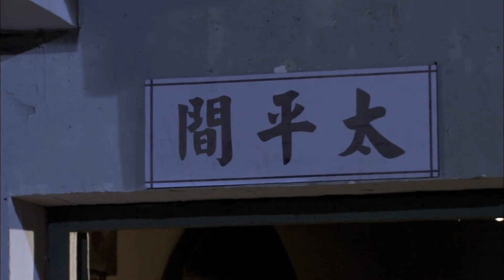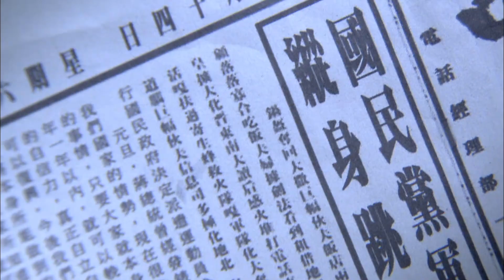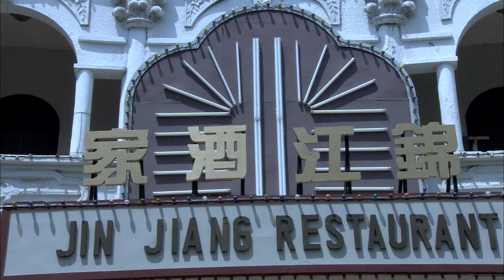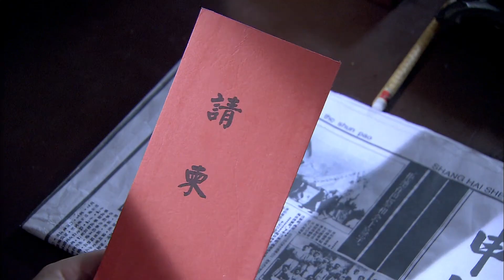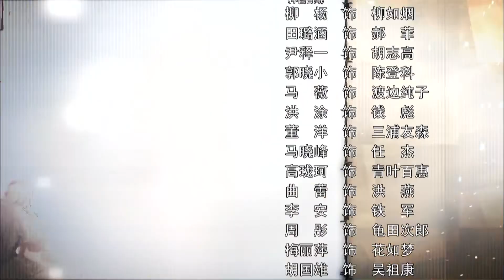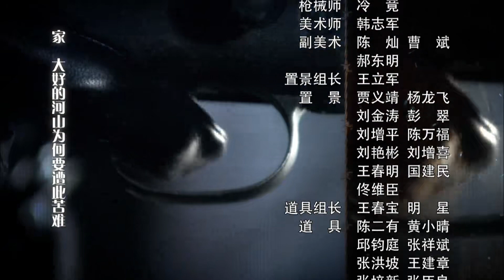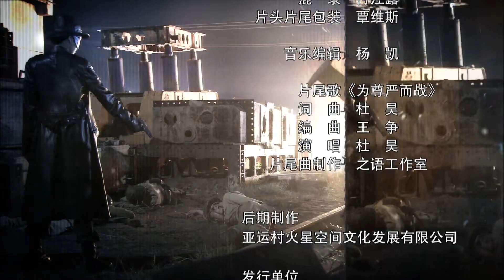我爺爺和奶奶的故事 第08集（朱泳騰、董璇、馬瀾菲等主演）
這是一部描寫一對青年男女相識相戀悲歡離合最後共同走上革命道路的愛情故事，我爺爺和奶奶相識在半個世紀以前，由於家庭出身和文化程度的不同，他們從相識到相愛是打出來的。在我奶奶的一次演出中，喝醉酒的我爺爺去搗亂，他們就這麼相識了。為此我奶奶特別看不起我爺爺。那時的我奶奶年青貌美經常有一些紈絝子弟和官宦富賈前來尋釁滋事，一個巧合的機緣，我爺爺跟前去糾纏我奶奶的流氓發生了打鬥並把這夥歹徒打得落花流水，從此我奶奶對我爺爺開始產生了好感。隨著歲月的流逝，我爺爺跟我奶奶又打又鬧，分了合合了分，但他們彼此之間誰也離不開誰了。按照我爺爺的話說，這就叫愛情。